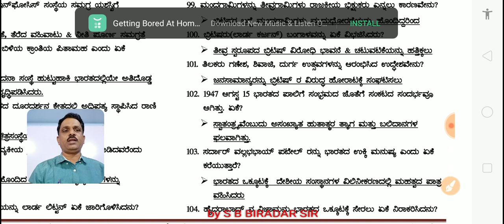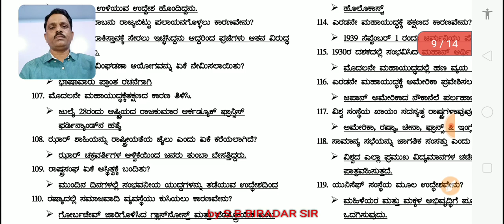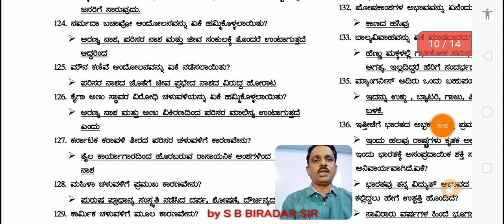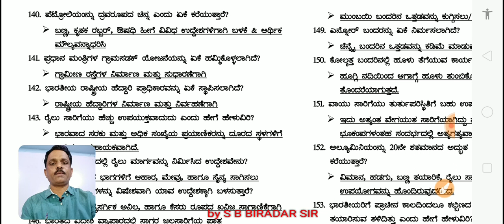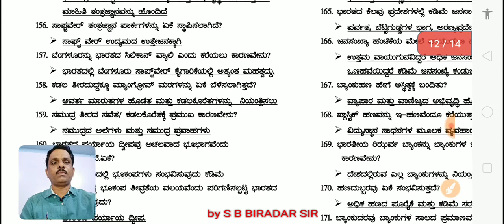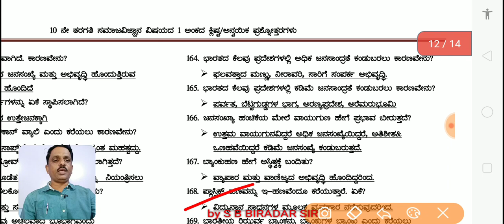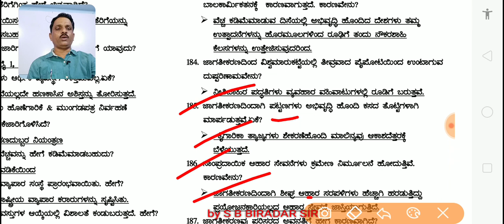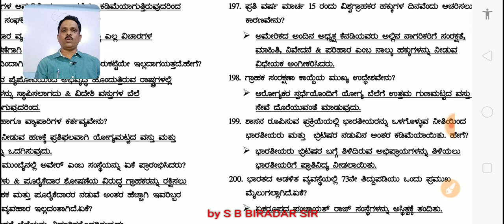SSLC 1Marks question and answer Part 2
dear students
i am s.b.biradar GHS mulasavalgi
made this video for sslc students
very usefull for sslc exam 2020